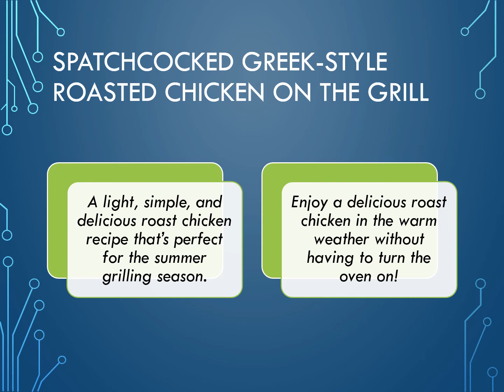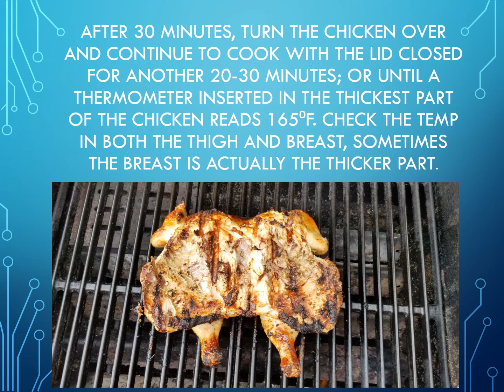Spatchcocked Greek Style Roasted Chicken on the Grill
Chef Jim walks you through a impressive chicken dish.  Pretty simple yet restaurant quality!!